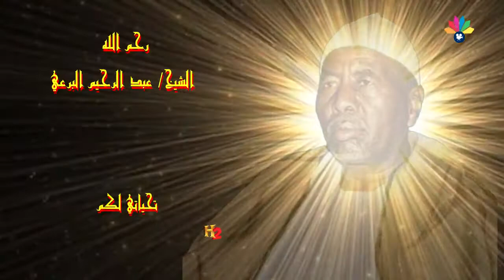أولاد الشيخ البرعي - طلعت نجومنا